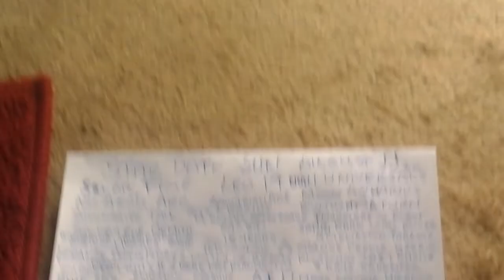StarDate August 11 NUUniversal Mars.shall.Ah.damIS Light